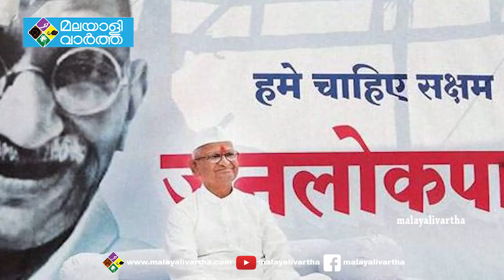election b j p പൊതുതിരഞ്ഞെടുപ്പ് മുന്നില്‍ കണ്ടാണ് ബിജെപി സര്‍ക്കാരിന്‍റെ ഈ നീക്കം